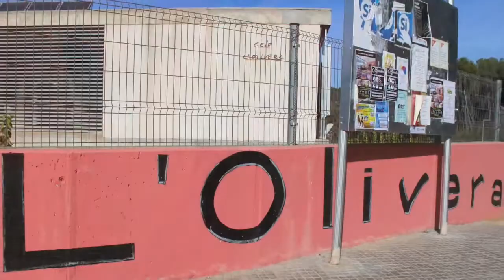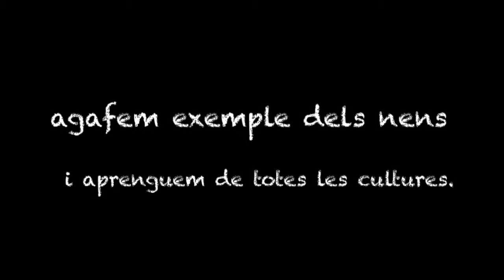Nadal 2017 l'Olivera CI